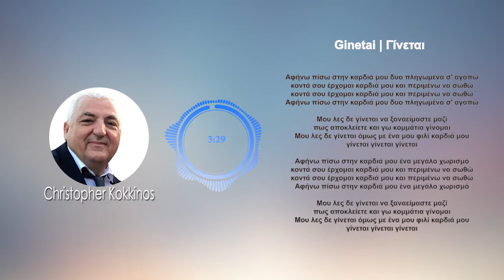Christopher Kokkinos - Ginetai | Γίνεται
Ginetai | Γίνεται